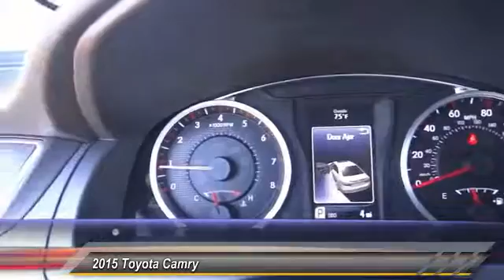2015 Toyota Camry Toyota, San Diego, Lemon Grove, El Cajon, National City, Spring Valley, Broadway H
2015 Toyota Camry 4DR SDN I4 AUTO XSE

6800 Federal Blvd.

PROUDLY SERVING SAN DIEGO, EL CAJON, CHULA VISTA, NATIONAL CITY, LA MESA, AND SURROUNDING CALIFORNIA AREA. THIS BLIZZARD PEARL 2015 Toyota CAMRY IS EQUIPPED WITH A Engine: 2.5L I-4 DOHC SMPI, AUTOMATIC TRANSMISSION, AND RECEIVES AN ESTIMATED 25 City/35 Hwy MPG. CONTACT THE FRIENDLY STAFF AT BOB BAKER TOYOTA SCION TO SCHEDULE A TEST DRIVE AND TAKE THIS 2015 Toyota CAMRY HOME TODAY, OR VISIT OUR SHOWROOM CONVENIENTLY LOCATED AT 6800 FEDERAL BLVD LEMON GROVE, CA 91945. WE HAVE A STRONG AND COMMITTED SALES STAFF WITH MANY YEARS OF EXPERIENCE SATISFYING OUR CUSTOMERS' NEEDS. SAN DIEGO, CA LA MESA, CA SPRING VALLEY, CA BROADWAY HEIGHTS, CA REDWOOD VILLAGE, CA NATIONAL CITY, CA EL CAJON, CA STOCK #: B151029 | 2015 Toyota Camry 4dr Sdn I4 Auto XSE